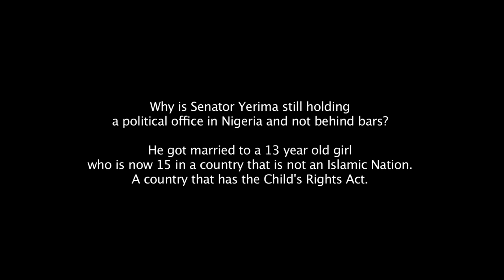Stella Damasus Spits Fire!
Nigerian movie star and singer Stella Damasus expresses her anger over the issue of underaged marriage being discussed in the Nigerian senate.